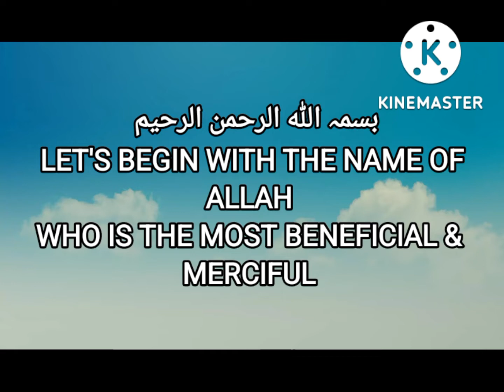CHICKEN BREAST WITH BELL PEPPERS IN SWEET & SOUR SAUCE Quick and Easy Recipe by CTFB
CHICKEN BREAST WITH BELL PEPPERS IN SWEET & SOUR SAUCE Quick and Easy Recipe

Friends if you like my video you can help the channel: by sharing my video with your family and friends on social networks.
Rate the video 👍its pleasant for me and important for the growth of my channel!

Write a comment or atleast give a smilely face. It won't hard for you but would be a source of encouragement for me.

Thank you for your attention ! I will try to
give my best through making the cooking in the simplest way.

Yukiko